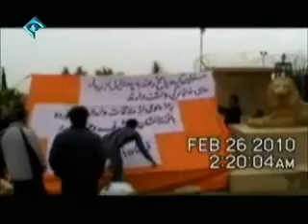اندوه خانواده های اعضای مجاهدین پشت قرارگاه اشرف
اندوه خانواده های مجاهدین پشت  قرارگاه اشرف